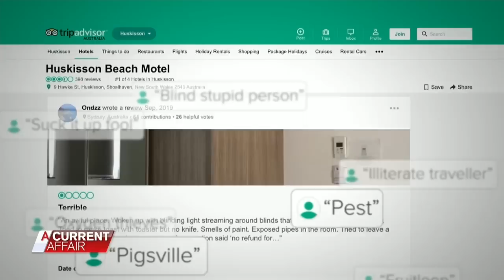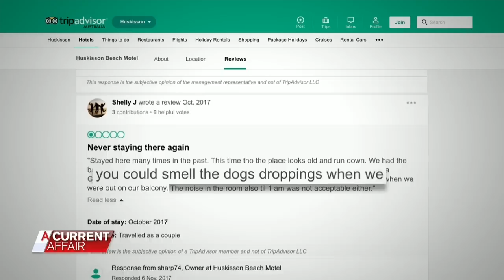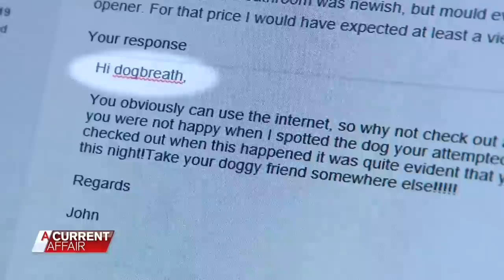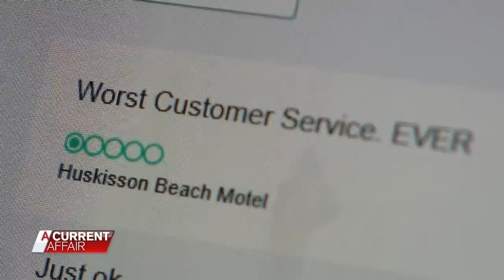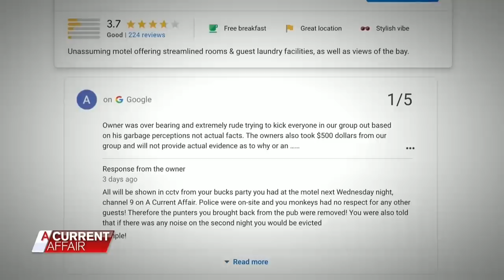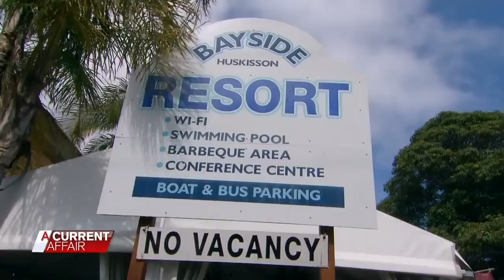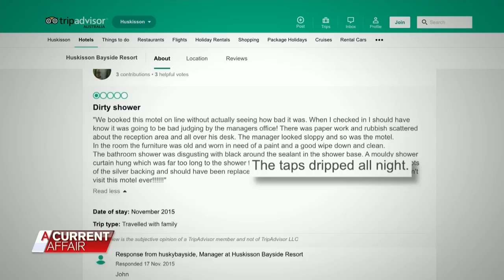Motel owner fed up with bad reviews fights back | A Current Affair